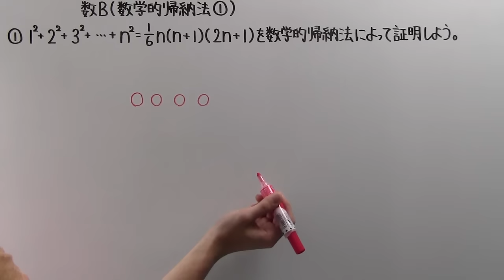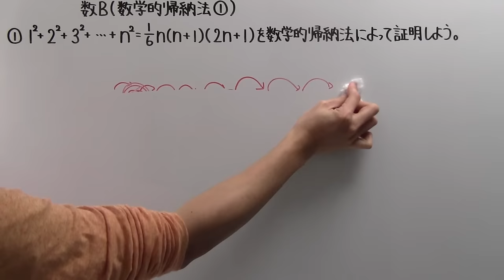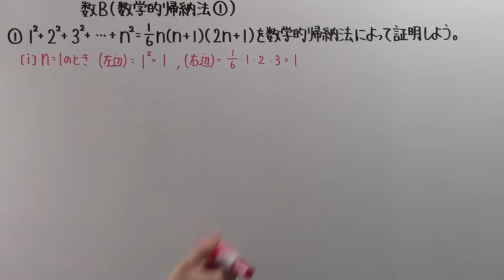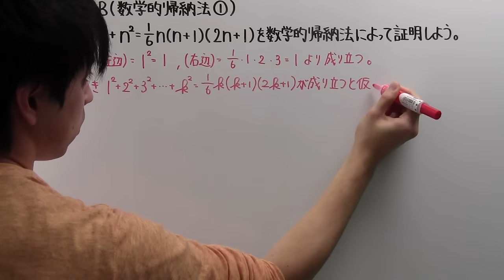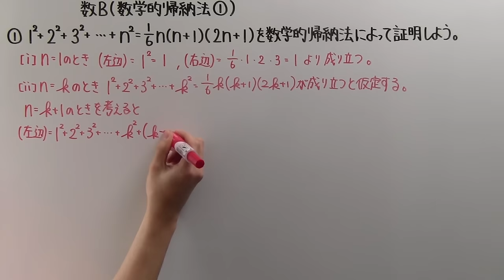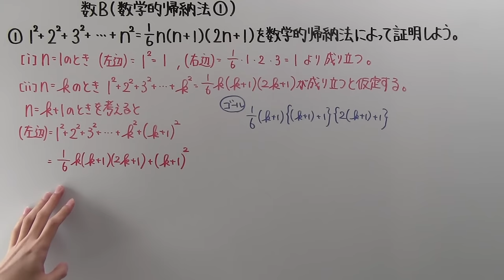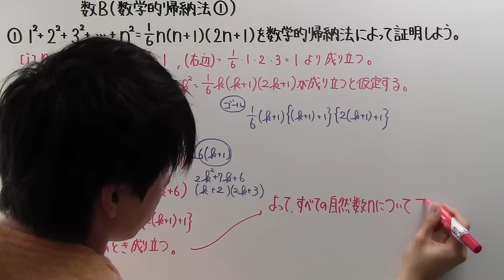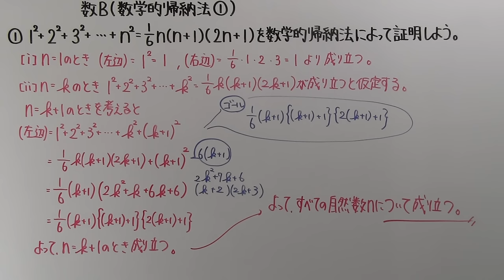【高校数学】 数B－９５ 数学的帰納法①